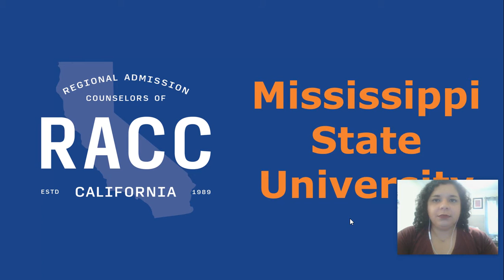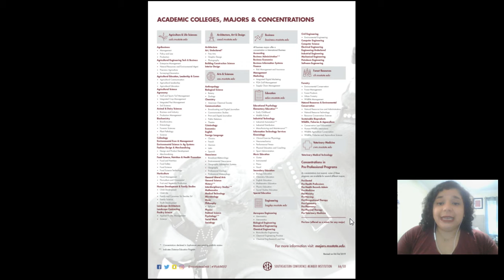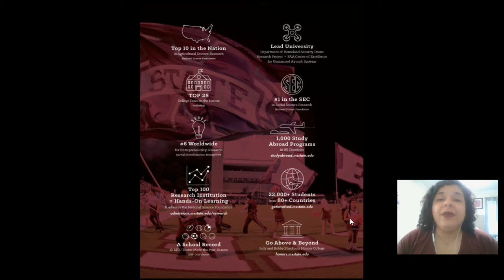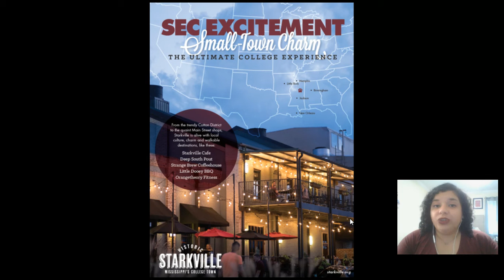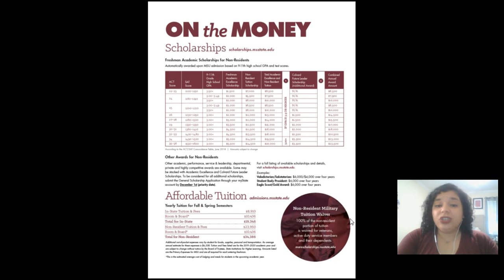Mississippi State University